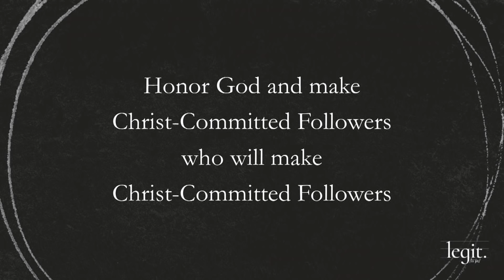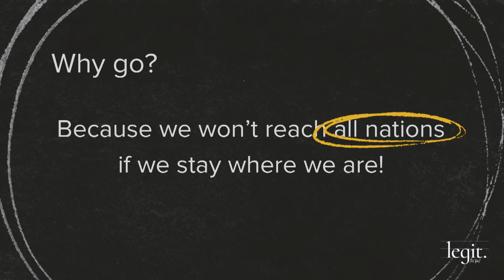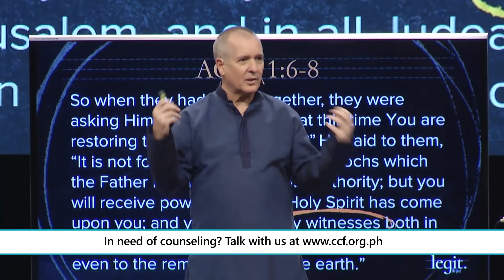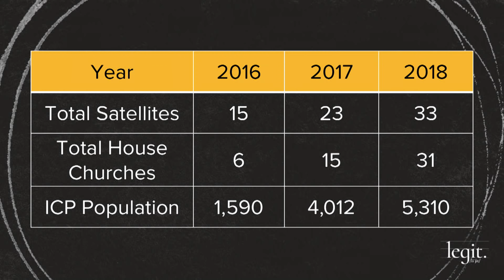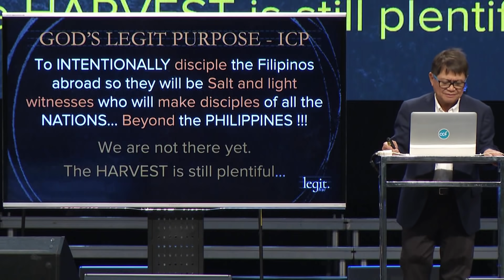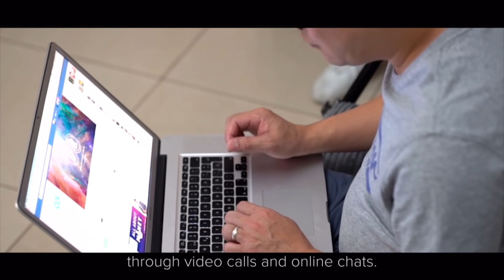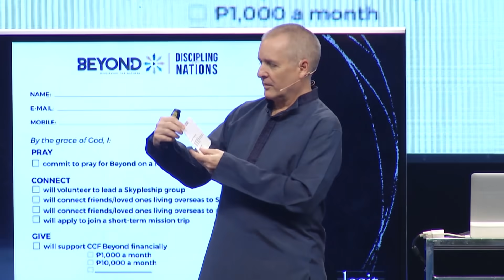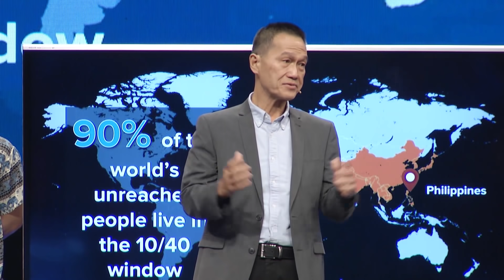Legit - Live God's Purpose Go Beyond - Jim Whelchel and Danny Perez